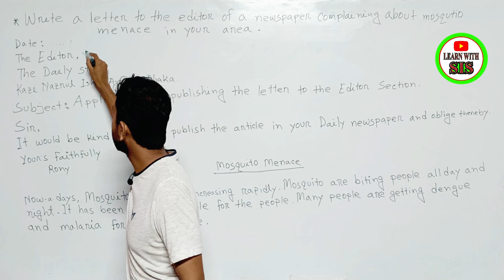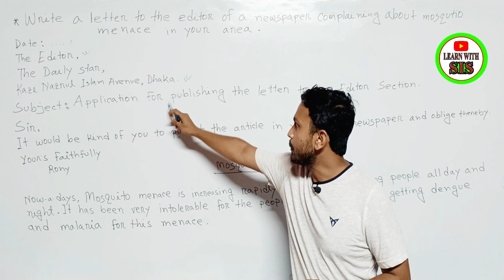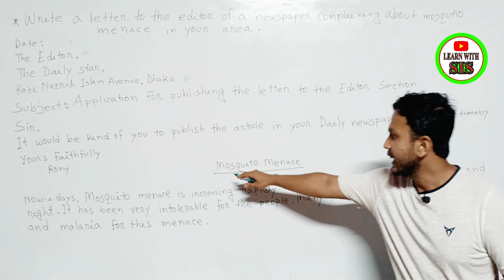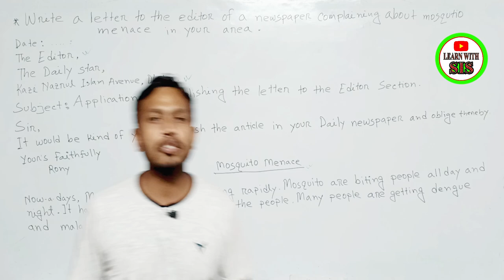Complaint Letter For Mosquito Menace | How to write Complaint Letter Mosquito Menace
Complaint Letter For Mosquito Menace | How to write Complaint Letter Mosquito Menace | Mosquito. Copyright Disclaimer Under Section 107 of the Copyright Act 1976, allowance is made for 'Fair Use' for purposes such as criticism, comment, news reporting, teaching, scholarship, and research, Fair use is a permitted by copyright statute that might otherwise be infringing, Non-profit, educational or personal use tips the balance in favor of fair use.
Please Like👍,Comments💬,Share🌍

learn with sis sir
English spoken